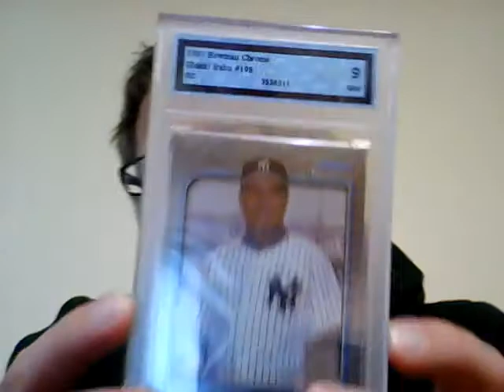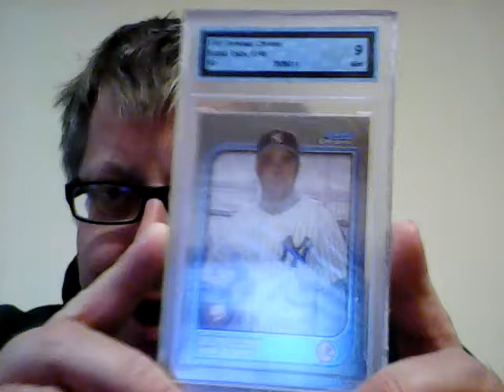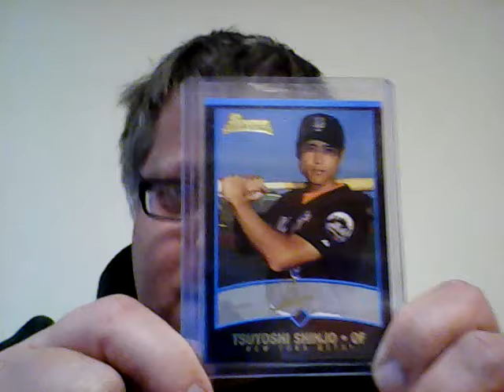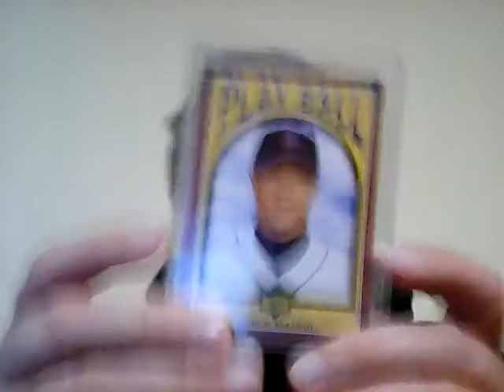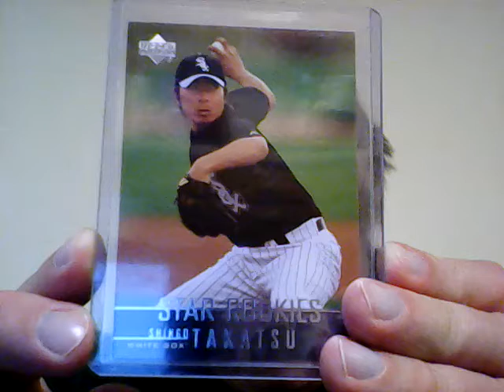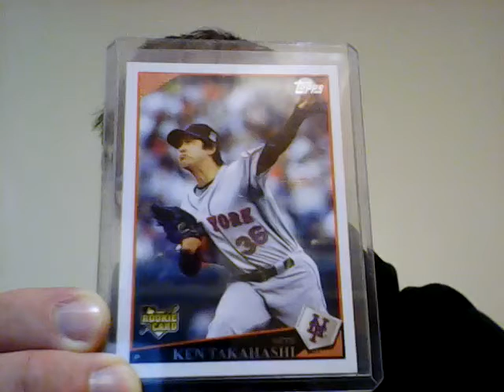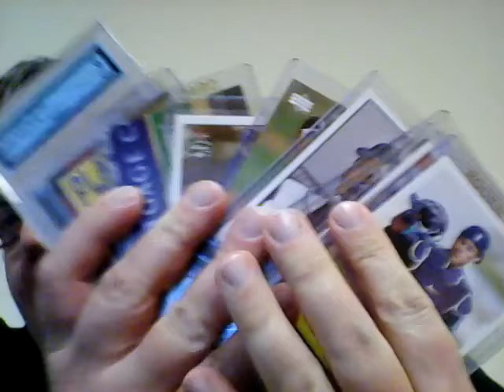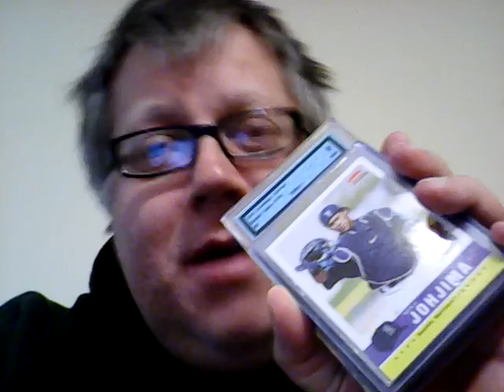Caleb's Cards TTM Autographs & More Worest MLB Players Team Contest Japanese Edition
My list of the worst MLB players by position Japanese🗾 style for my buddy Caleb. Sit back relax and throw back some sake🍶 for this response video.